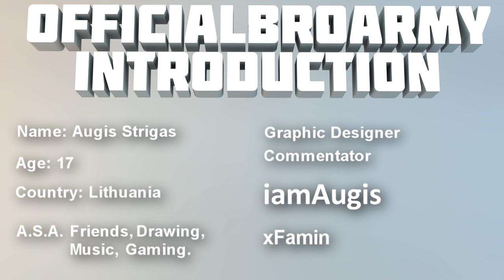iamAugis Introduction!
Hello Everyone!
This is my introduction for OfficialBroArmy Channel :D!